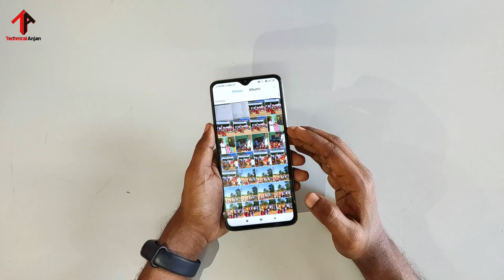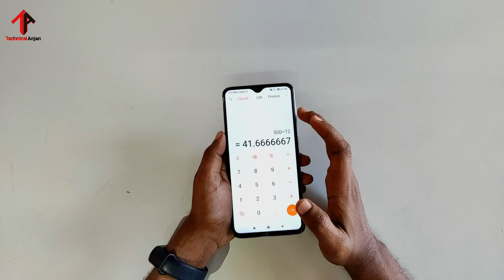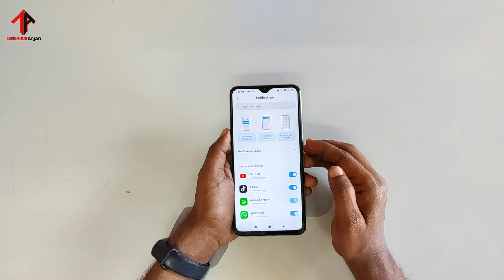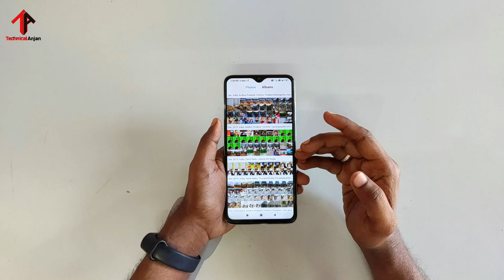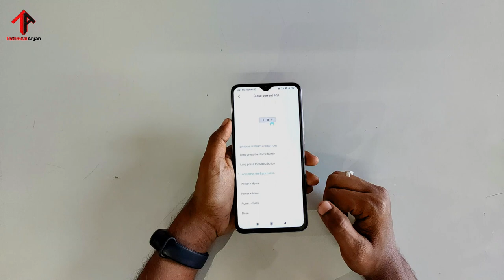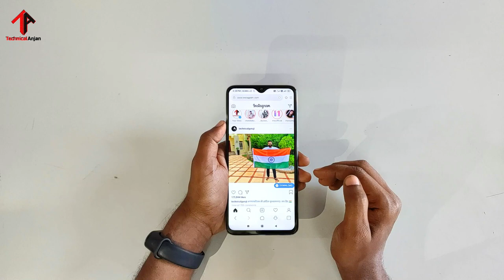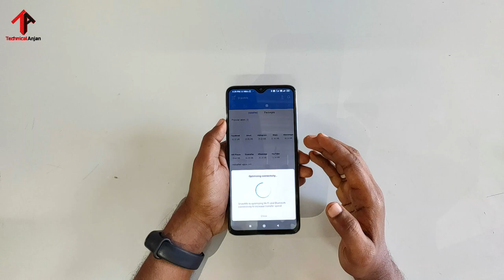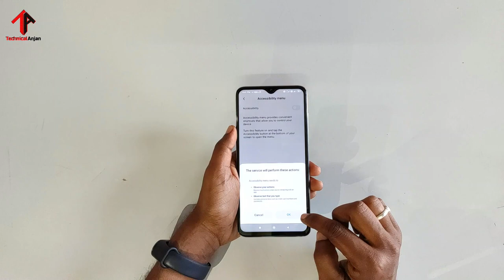Redmi mobile secret settings in telugu || MIUI hidden features in telugu || Technicalanjan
▬▬▬▬▬▬▬▬▬▬▬ஜ۩۞۩ஜ▬▬▬▬▬▬▬▬▬▬▬▬
       ▓▬▓▓▒▒▒░░░ Open This Description ░░░▒▒▒▓▓▓
▬▬▬▬▬▬▬▬▬▬▬ஜ۩۞۩ஜ▬▬▬▬▬▬▬▬▬▬▬▬

3) Dont Forget To Leave A Comment About How Did You Liked The Video.!!

miui hidden settings in telugu
miui hidden features in telugu
Redmi mobile secret settings in telugu

Friend already mana channel lo miui hidden settings meedha part 1 video undhi adhi kuda miss avvakunda chudandi